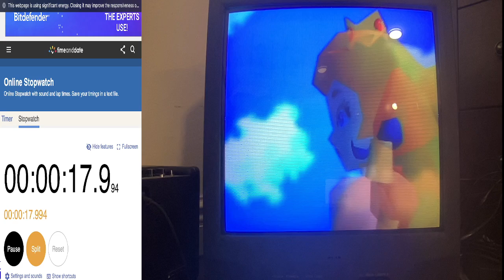Small streamer doesn't let broken set up stop the sm64 grind. | Cheesyleech